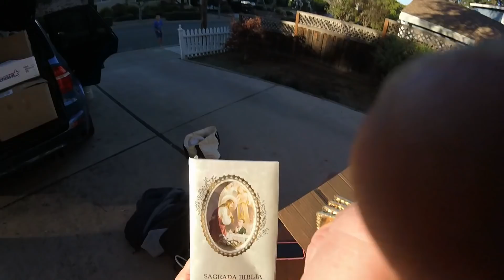ALMACEN de $300 Encontramos DINERO y ORO ESCONDIDO ! In $300 STORAGE We Find HIDDEN MONEY & GOLD !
Capitolo #1 de #2. Encontramos ELECTRONICOS, CELULARES, IPADS, PLATA, ORO Y MUCHO MASSSS ! SUPER BUENISIMA MACHACA en este ALMACEN ABANDONADO : )
Chapter#1 of #2. We found ELECTRONICS, CELL PHONES, IPADS, SILVER, JEWELRY, GOLD & MUCH MOREEEEE ! SUPER GOOD CHEDDAR en this ABANDONED STORAGE UNIT : )